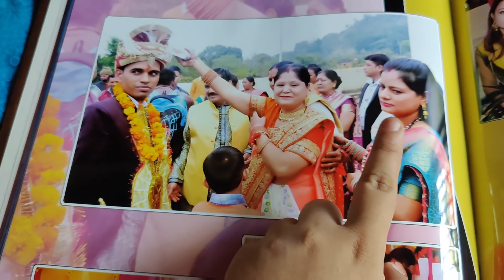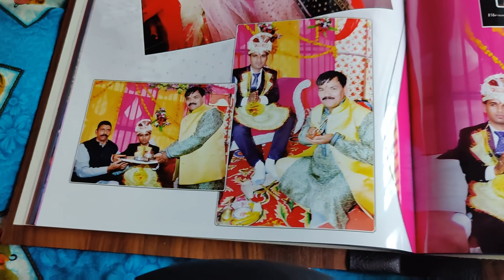Didi 😭gyi wapas sasural 💔papa aaj se phele itna kabhi nahi roe😭